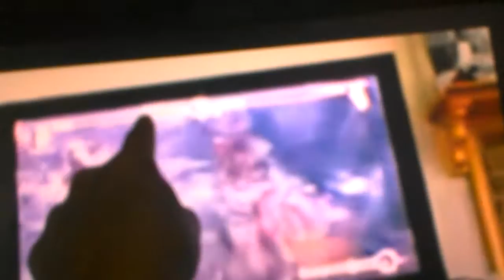Mortal Kombat fighting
by
Jaydan Aaron